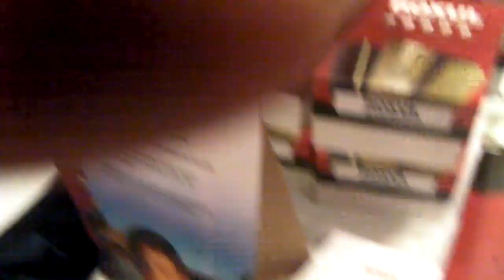Roxul insulation like cotton candy. Me beating it to be sure!!!